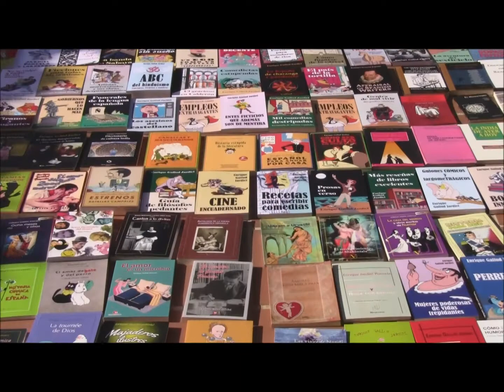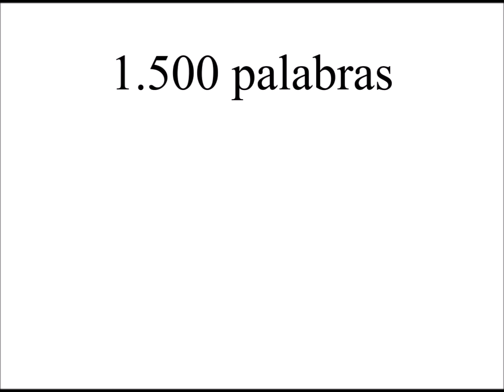Los 300 libros de Enrique Gallud Jardiel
Enrique Gallud Jardiel, nieto de Jardiel Poncela, es autor de 300 libros de humor.